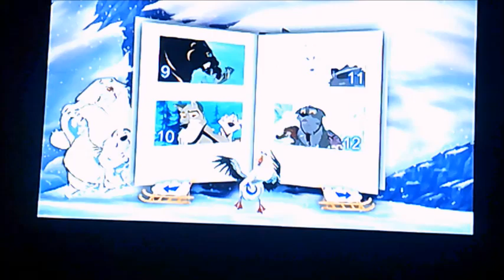DVD Menu Walkthrough to Balto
This is the DVD Menu Walkthrough to Balto!